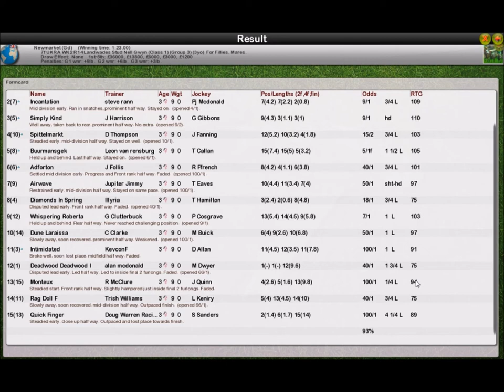UKRA WK2 R14 Landwades Stud Nell Gwyn